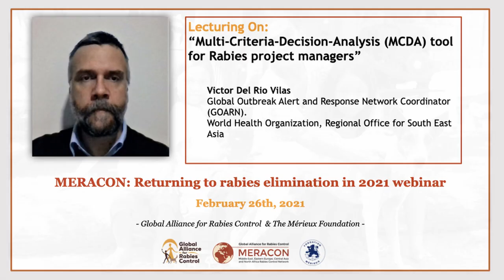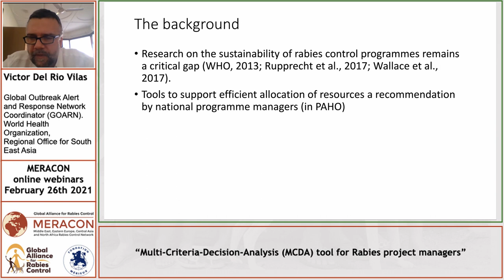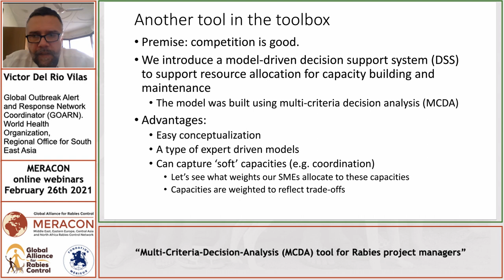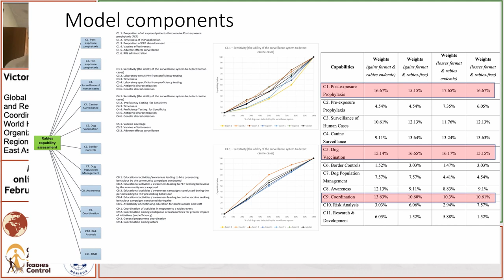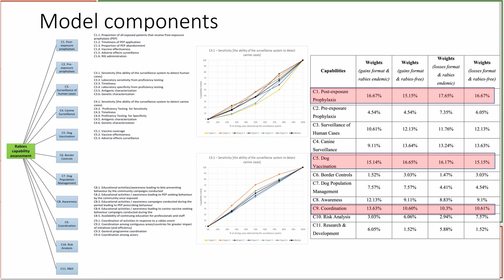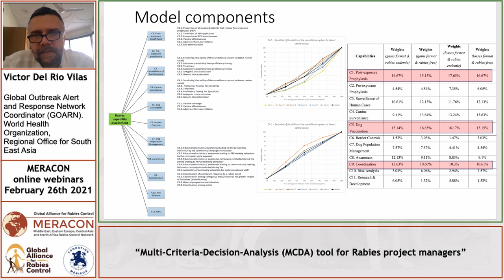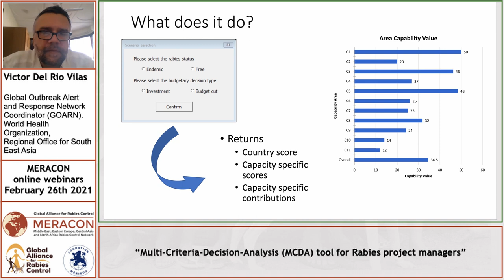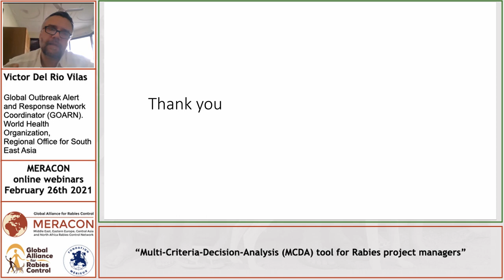Victor del Rio Vilas